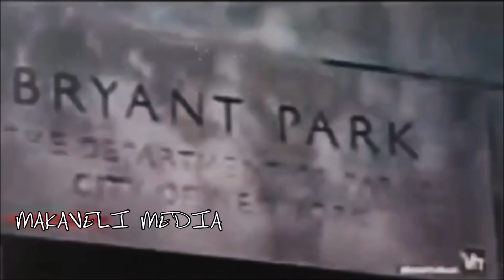2PAC & SUGE'S "DEATH ROW EAST" MEANT LIFE OR DEATH TO NAS!!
RAP LEGEND NAS EXPLAINS ON HIS NAME ALBUM "KINGS DISEASE" 2 ON A SONG CALLED 'DEATH ROW EAST" JUST HOW DANGEROUS OF A SITUATION HIS BEEF WITH TUPAC HAD BECOME!! WHEN SUGE KNIGHT OPEN HIS NEW RECORD LABLE IN NEW YORK!! AND PLANNING A ALL OUT WAR!!!